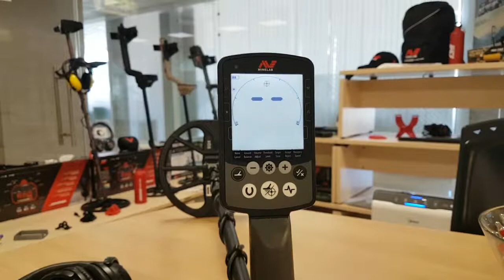Minelab Equinox Режим Пин Поинт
➡️WORLDDETECTORS
📌ЕДИНСТВЕН ОФИЦИАЛЕН ВНОСИТЕЛ НА MINELAB В БЪЛГАРИЯ
📌ЕДИНСТВЕН ОФИЦИАЛЕН СЕРВИЗ НА MINELAB ЗА БЪЛГАРИЯ
 ↪АДРЕС - СОФИЯ, БЪЛГАРИЯ 53